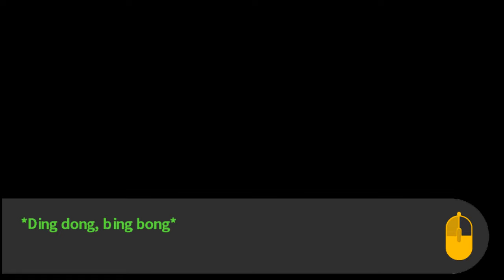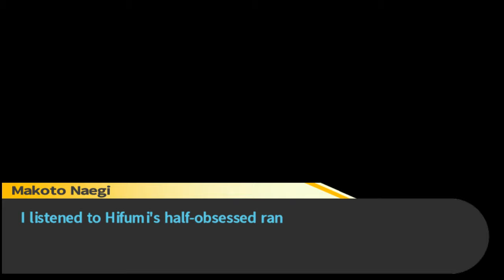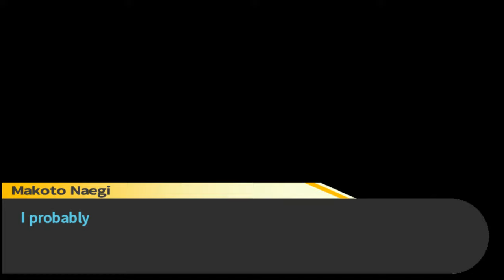Just Another Day At Hope's Peak-Danganronpa: Trigger Happy Havoc